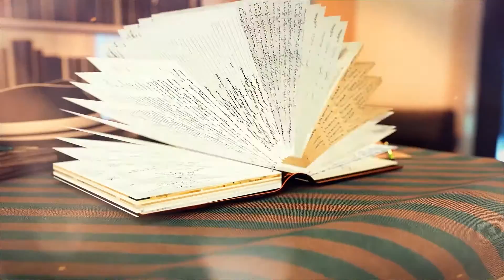Bishop M.L. Hall | Bible Survey Day 54 | Acts 1-3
Bishop M.L. Hall, Ph.D. has developed a daily devotional series to strengthen your relationship and walk with Christ. Each day tune in for scriptures that will help you through your life’s journey. This is a great opportunity to begin reading the Word of God every day. This is also a moment for you seasoned saints to enhance your prayer, meditation, and worship time while expounding upon the Word of God. Let’s increase our knowledge together.

God Inspired Worship Center
8461 South San Pedro Street